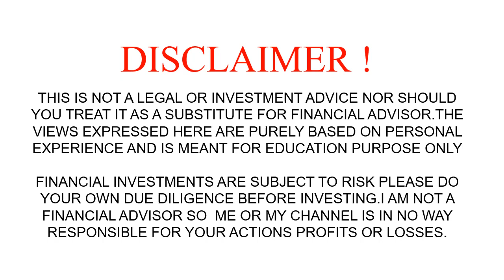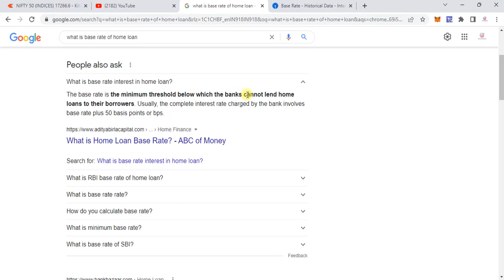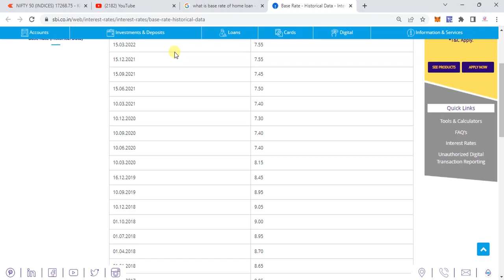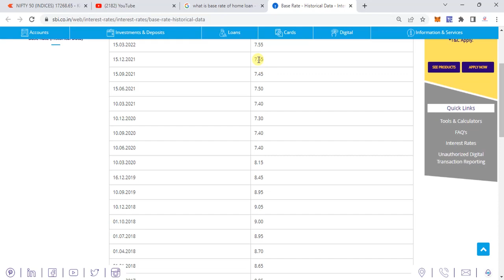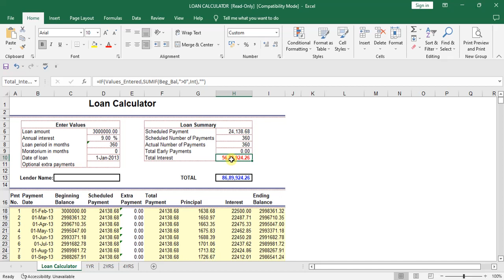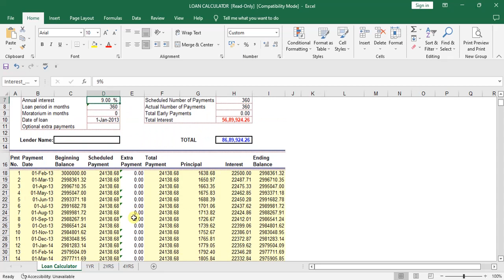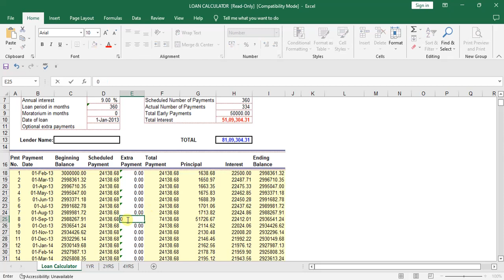Home Loan Base Rate Hike More Than 1% in 6 months 2022